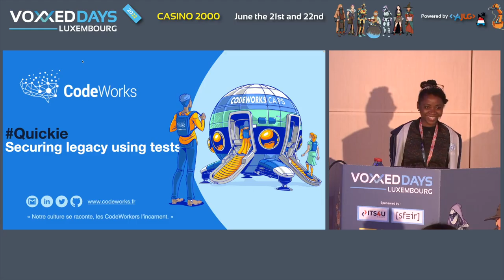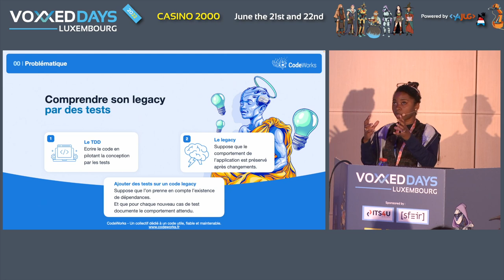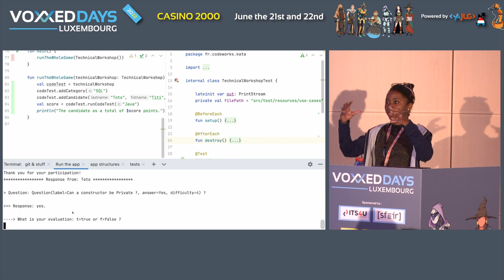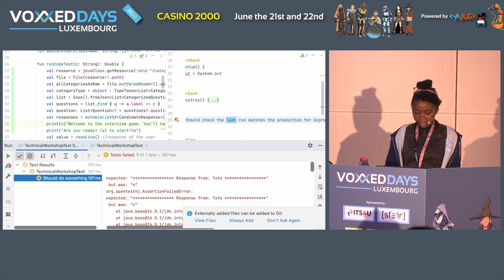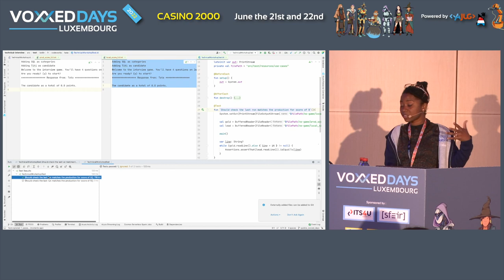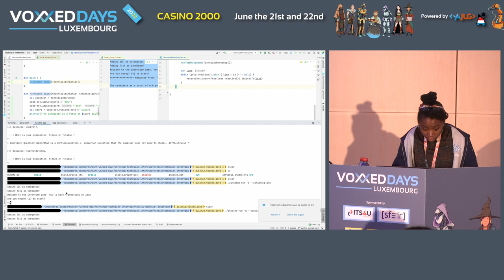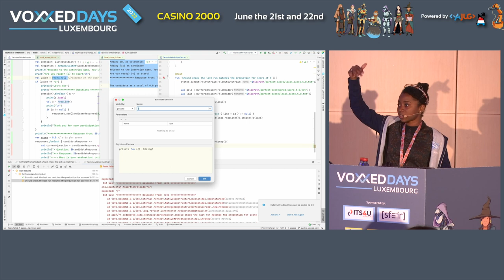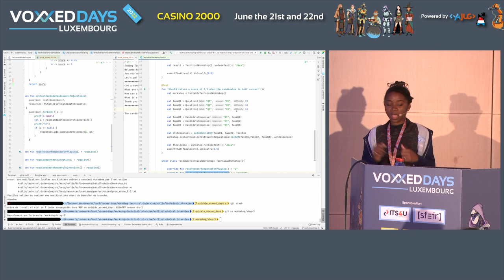Sécuriser la refonte de son Legacy par des tests de capture et de caractérisation (Michelle Avomo)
Room: NT
Type: Quickie

Les tests sont le premier client de notre code. Ils nous donnent un feedback quasi immédiat sur le comportement du système testé face à un bug ou une nouvelle fonctionnalité à implémenter. Sans tests, les developpeurs sont privés de ce précieux premier feedback.

Pour toujours avoir ce premier feedback rapide, nous avons appris à faire du TDD. Sauf que, le TDD apparaît contre productif dans des refontes de Legacy pour beaucoup de dev.

Car, dans un projet avec du Legacy, l'enjeu est d'abord de (re)comprendre l'existant puis, une fois qu'on a compris, d'écrire des tests automatisés qui documentent le comportement de cet existant ou révèle le bug. Aussi, comment commencer son dev par les tests sur un existant qu'on ne comprend pas encore? Partant d’un kata maison, nous présenterons le principe des tests de capture et de caractérisation qui vous aideront à sécuriser la refonte de votre Legacy.